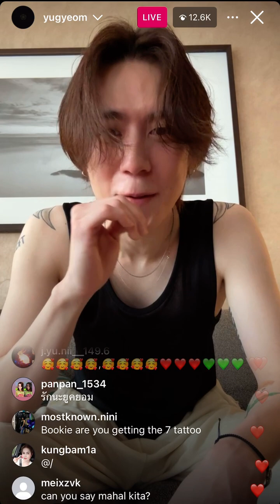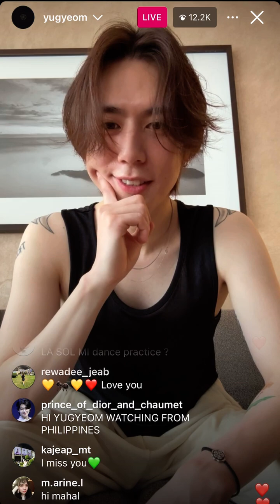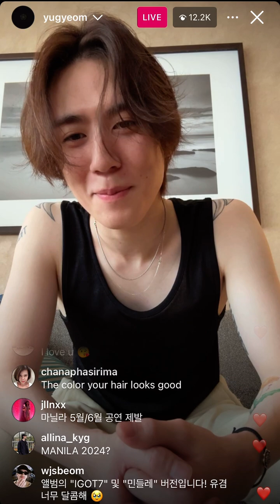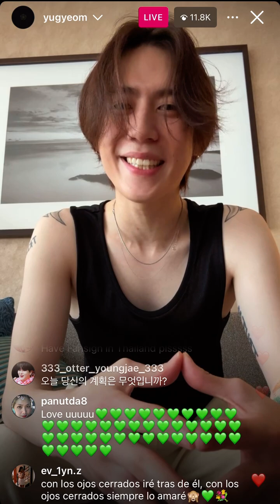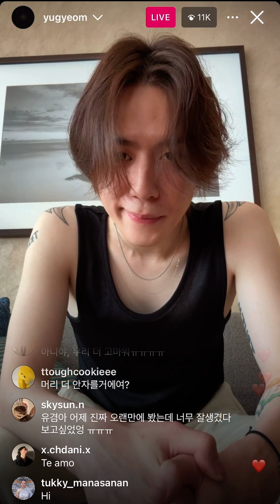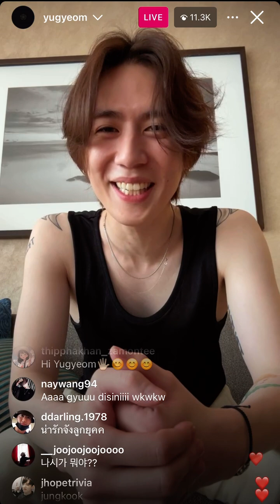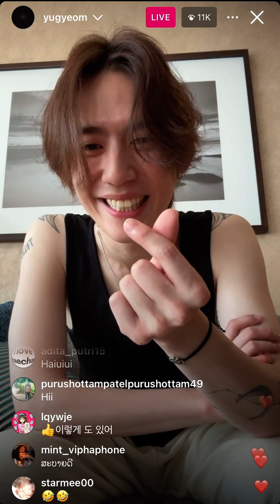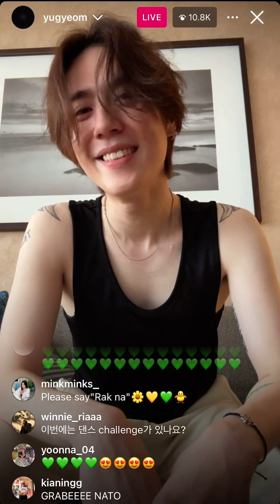GOT7 Yugyeom La Sol Mi ft. Seventeen Mingyu in comments IG Live 2.2.24